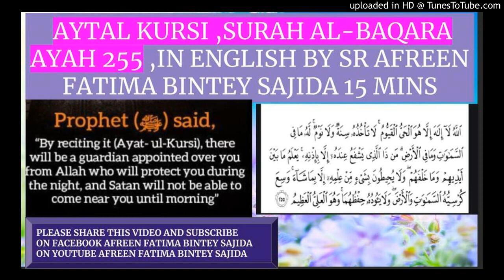AYTAL KURSI ,SURAH AL-BAQARA AYAH 255 ,IN ENGLISH BY SR AFREEN FATIMA BINTEY SAJIDA 15 MINS